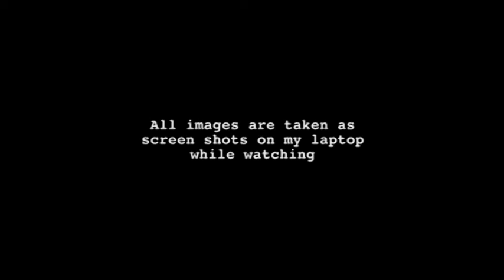E Equals MC Squared The Musical review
In this episode Dr Rob reviews E=MC squared by Cape York Aboriginal Australian Academy, Hope Vale Campus, with guest appearances by students of the Coen campus.